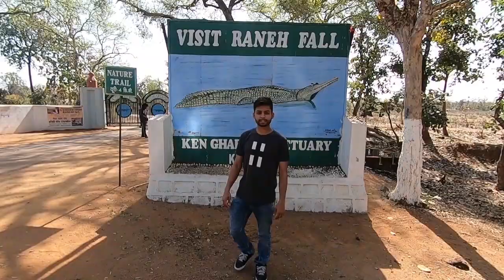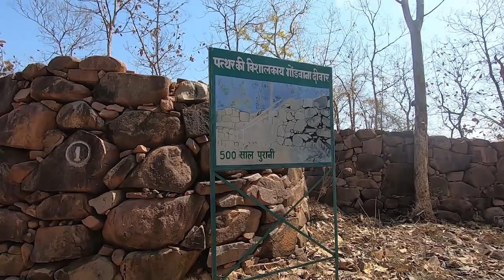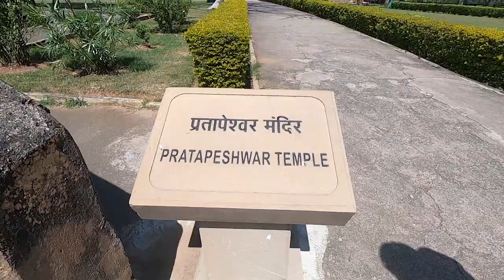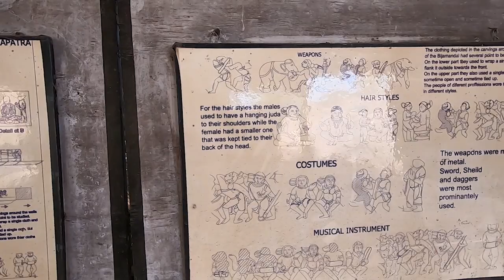Khajuraho UNESCO World Heritage Site | Madhya Pradesh | Ken Ghariyal Sanctuary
Vlog # 42 The Khajuraho Group of Monuments are a group of Hindu and Jain temples in Chhatarpur district, Madhya Pradesh, India, about 175 kilometres southeast of Jhansi. They are a UNESCO World Heritage Site. The temples are famous for their nagara-style architectural symbolism and their erotic sculptures.

KEN GHARIYAL SANCTUARY, Chhatarpur/Panna District, Madhya Pradesh

After Khajuraho we started our journey towards Panna National Park for Safari. In between we visited Ken Ghariyal Sanctuary which is on the way. Government has given protection to Ghariyal.

This is extended part of Panna National Park and we can see N numbers of Neelgai, Jackles, Deers and Mongoose etc.

There is Beautiful Canyon made of granite in different shades of 4-5 colours due volcano eruption. Raneh Waterfall and other waterfalls also looks very beautiful. There is Canopy wall which was built in Chanderi kingdom for hunting & One Natural Trail inside the park.

🚗🚓 Vagabuddy - Corporate Travel / Weekend Getaway
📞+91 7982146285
Operating tour services from Delhi, Mumbai, Pune, Dehradun and to all over India
(If you book any travel service from here, Refer my channel name for discounts 🙌)